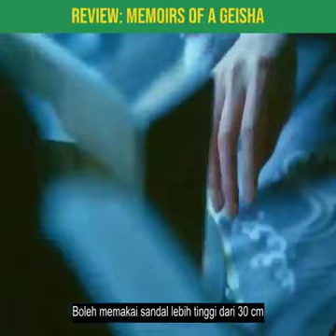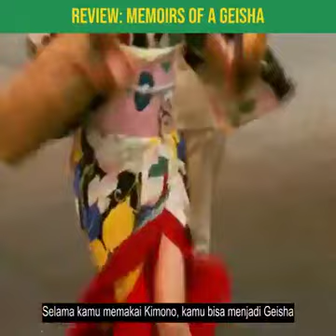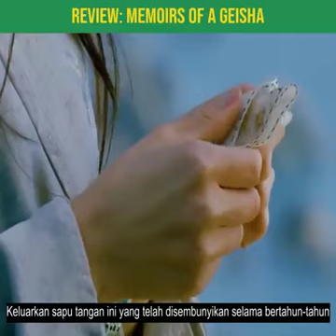Review Memoirs of a Geisha